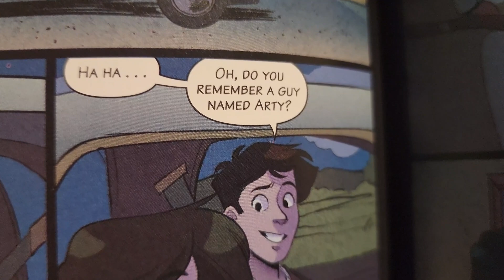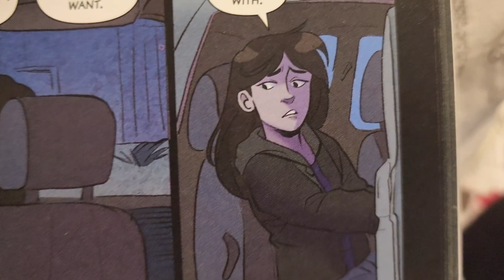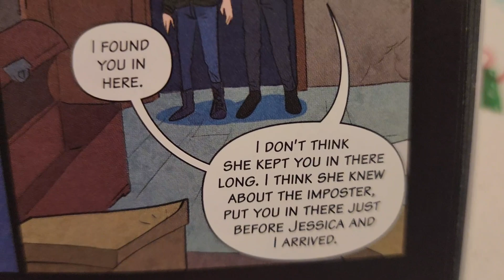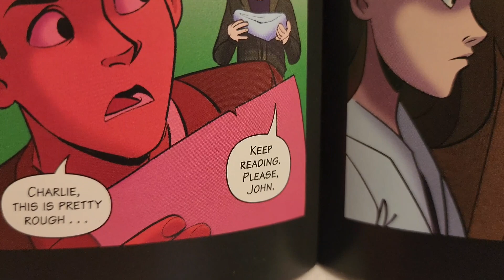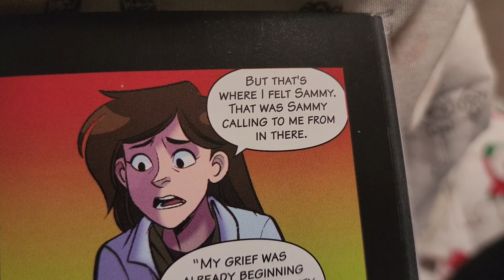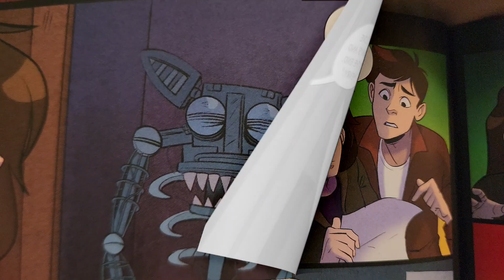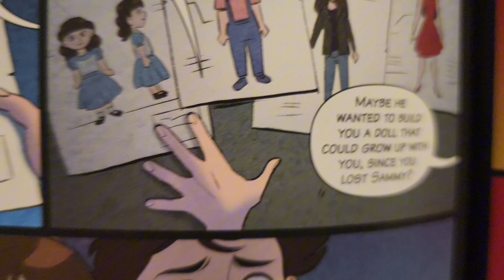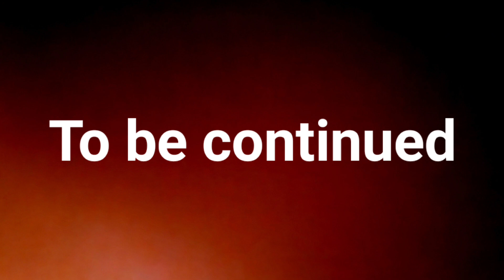📚 17 The Fourth Closet, Graphic Novel Five Nights Freddys, fnaf series books into the pit, Beautiful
The Fourth Closet, Graphic Novel Five Nights Freddys, fnaf series books into the pit, Beautiful